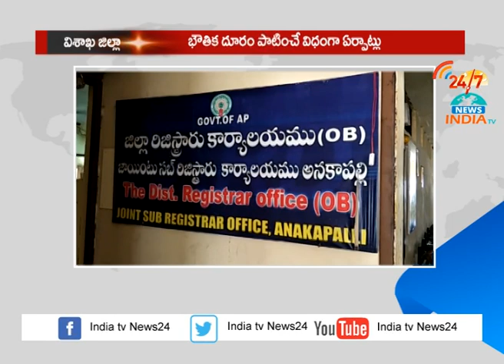అనకాపల్లి లో ప్రారంభం అయిన రిజిస్ట్రేషన్లు - INDIA TV Telugu